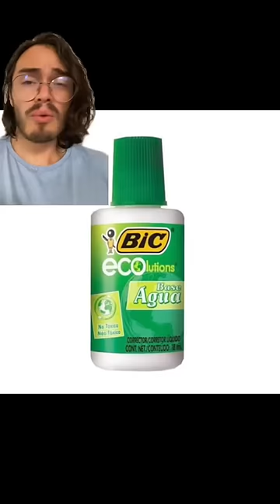ANALISANDO MATERIAIS ESCOLARES